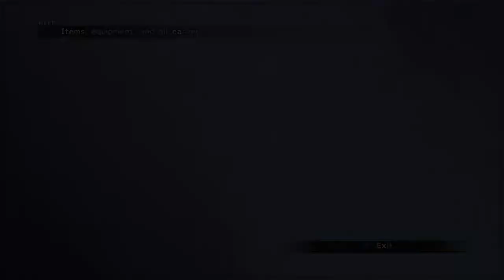FFX Use What You Get Challenge Part 10 -The Land of Sand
Final Fantasy X Use what you get challenge run

In my latest run through of Final Fantasy 10, I wanted to play a more casual run, but with a few twists to keep things fresh and have a reliance on good old RNG!

Here are the rules:
 - No celestial weapons
 - When you get a weapon/armour it MUST be equipped (no encounters not equipped)
 - Order is bottom to top. Bottom overrides top items (in the event that 1 characters gets 2 weapons/armours)
 - No party member change (in battle)
 - If a character gets a weapon/armour, they go into the party (at the top and the others move down a place)
 - No customise (unless its 100% needed)
 - Magic healing by active party members only (once we hit the highroad, as I added this later)